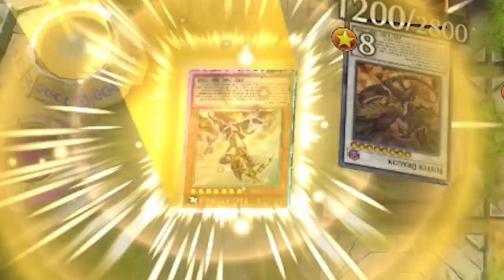Ghost Sister is UnderRated! [Yu-Gi-Oh! Master Duel]